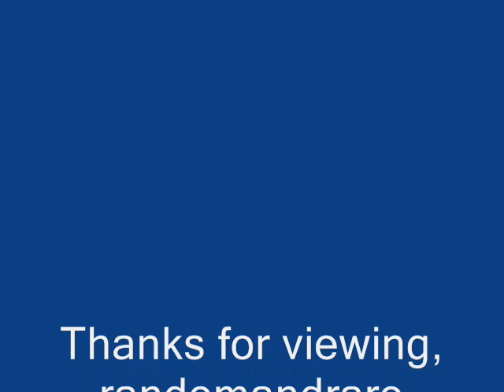Luke "Long Gone" Miles & George "Harmonica" Smith Let Me Play With Your Poodle (1968)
Composed by Hudson "Tampa Red" Whittaker

Luke "Long Gone" Miles:Vocals

George Smith:Harmonica

Marshall Hooks & Bernie Parl:Guitars

Originally issued on and this recording taken from the 1999 album "Juke Joint Blues 1950s-1960s" (CD)